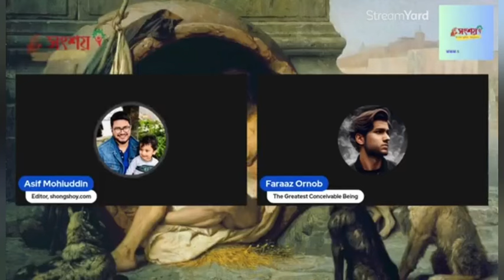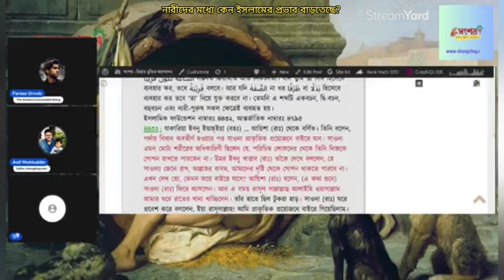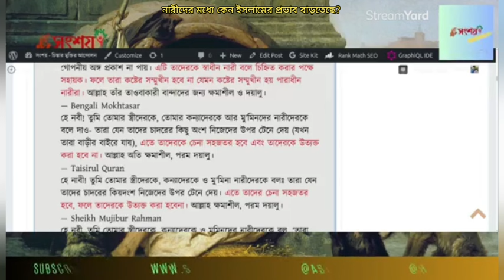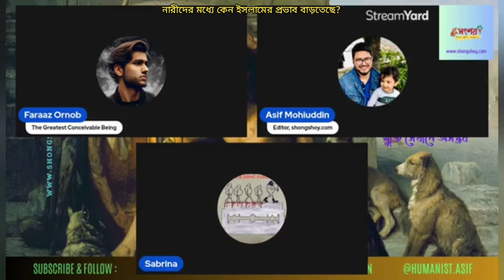নারীদের মধ্যে কেন ইসলামের প্রভাব বাড়তেছে?